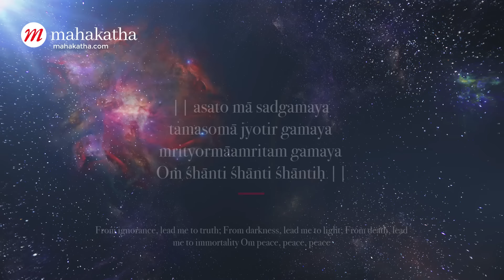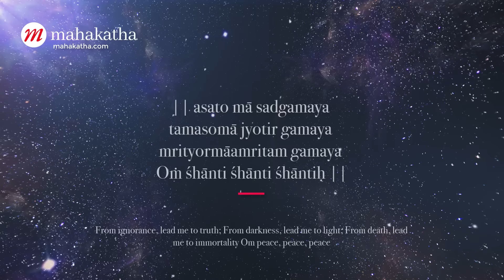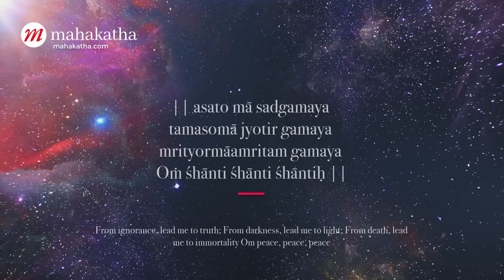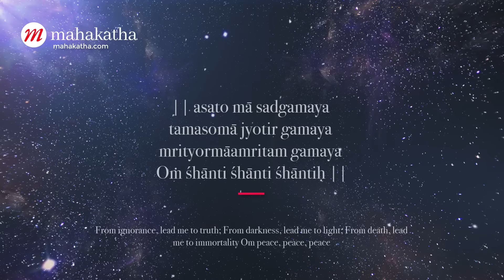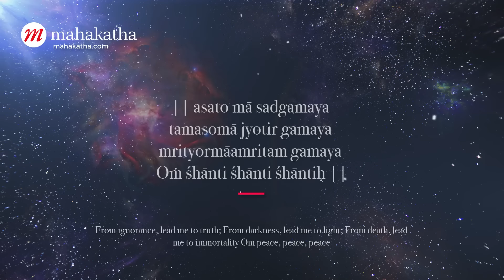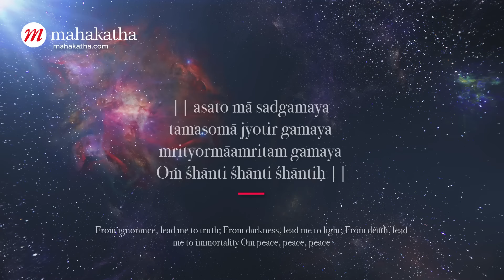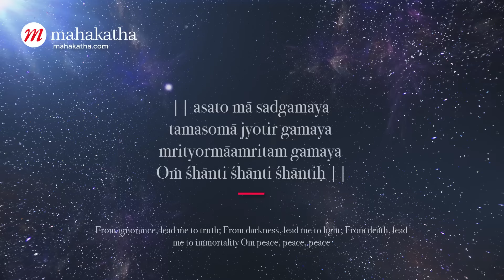Mantra To Remove Pain And Suffering | Asatoma Sadgamaya Healing Mantra For Health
Soothing mantra to achieve freedom from pain and trauma (Asatoma Sadgamaya)

You are listening to the soothing chant of Asatoma Sadgamaya, the mantra that gives immense strength and awareness to the consciousness, freeing it from the experience of pain, suffering or despair.

The mantra is a peaceful redirection of the mind towards the inner state of wisdom, peace and limitlessness.

To read about the meaning, lyrics and benefits of the Asatoma Sadgamaya Mantra, go

🔥 Get this mantra and more than 100 mantras with our Ancient Chants from India - Gold Edition

👉 Who is the Asatoma Sadgamaya Mantra for?

These ancient sounds will help medical professionals relieve all their stress. A fast-paced lifestyle can lead to pent-up stress and you will need meditation to help get you through.

Release all your mental baggage and move forward with vigor. You may chant along with the mantra, or listen to the sounds, with utmost concentration and positive changes will follow.